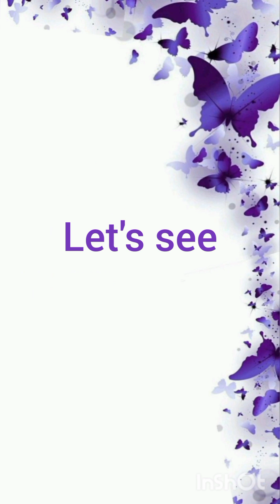30+ cute hair accessories 💖🤍 |cute things |hair essentials |by Pinterest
hey! here are 40+ cute  hair accessories to buy 🤍 cute and aesthetic
comment down bellow which one's your favourite